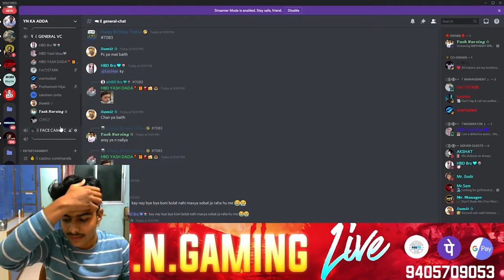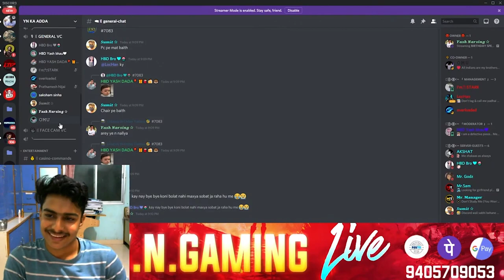NORA FATEHI* WISHED ME ON BIRTHDAY GONE WRONE 😂😱 || FT.OMU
part 2 chahiye kya ?

★Top Donators :
1.Sadik Shaikh :- 100
2.Lochan Nehete :- 500
3.Amar Shaikh :- 400
4.Ankit Sharma (King Lufy Yt) :- 150

💰 SUPPORT

((please leave a message also💗)

HAA BHAI INSTA WALO KAISI LAGA NORA JII KA BIRTH WISH XDDD

RAM :- 8X2=16 DDR4
SSD :-250GB
HARDDRIVE :- 500GB
GPU :- MSI ARMOR RX570 8GB OC
Keyboard & mouse :- zebronics combo

►Respect Moderators.

💰 SUPPORT

RAM :- 8X2=16 DDR4
SSD :-250GB
HARDDRIVE :- 500GB

►Respect Moderators.